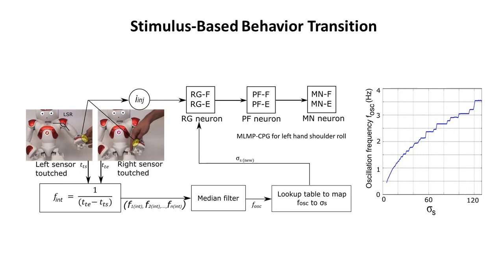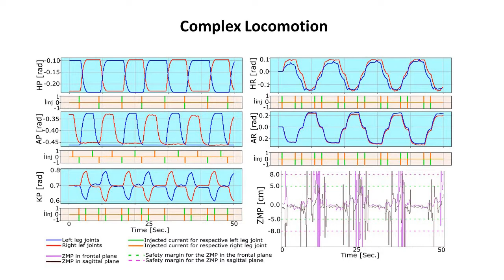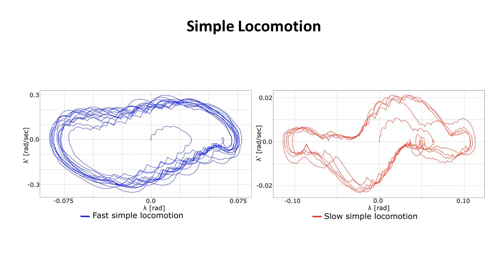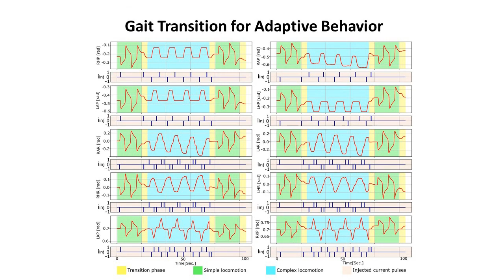Gait Transition between Simple and Complex Locomotion in Humanoid Robots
FROM ANIMALS TO ANIMATS 15
The 15th International Conference on the Simulation of Adaptive Behavior (SAB2018)
14-17 August 2018, Frankfurt, Germany

In this paper, we present the gait transition between rhythmic and non-rhythmic behaviors during walking of a humanoid robot Nao. In biological studies, two kinds of locomotion were observed in cat during walking on a flat terrain and on a ladder (simple and complex walking).
Both behaviors were obtained on the robot thanks to the multi-layers multi-patterns central pattern generator model. We generate the rhythmic behavior from the non-rhythmic one based on the frequency of interaction between the robot feet and the ground surface during the complex locomotion. Although the complex locomotion requires a sequence of descending control signals to drive each robot step, the simple one requires only a triggering signal to generate the periodic movement. The overall system behavior fits with the biological findings in cat locomotion (Marlinski et al.).